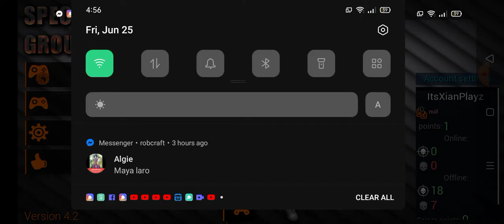Special Forces Group 2 (SFG2) Gameplay #1